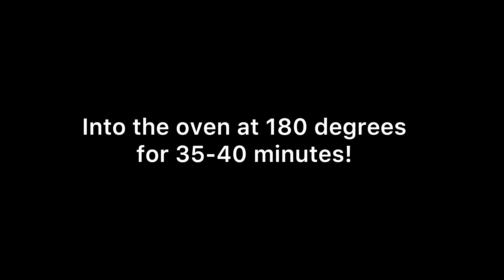It's tastier than pizza. Dinner in 10 minutes. ASMR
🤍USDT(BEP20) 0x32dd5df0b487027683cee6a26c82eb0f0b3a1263